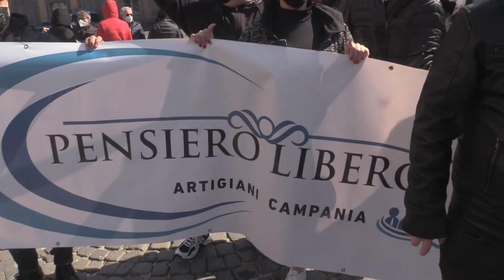PARTITE IVA ANCORA IN AGITAZIONE